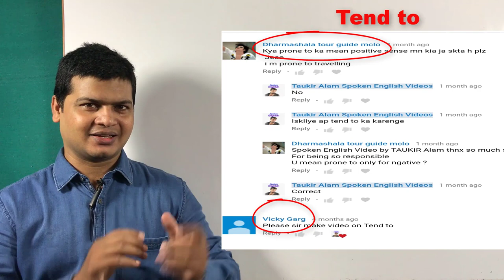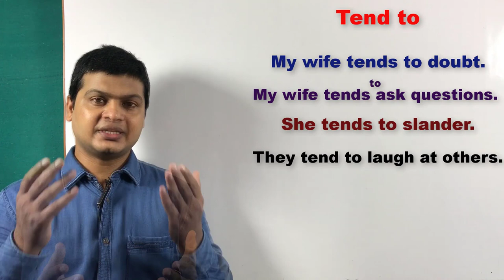Use of Tend to | रोज बोले जाने वाले वाक्य | Daily Practice English. अंग्रेजी बोलना सीखें by Taukir.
Hi Friends,